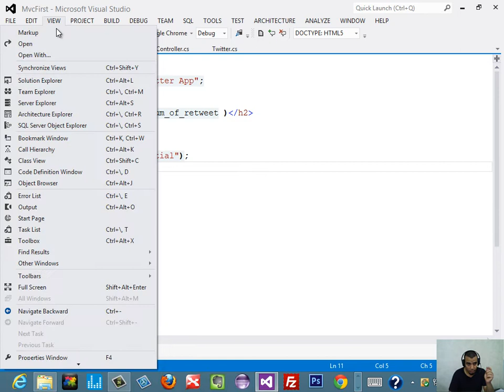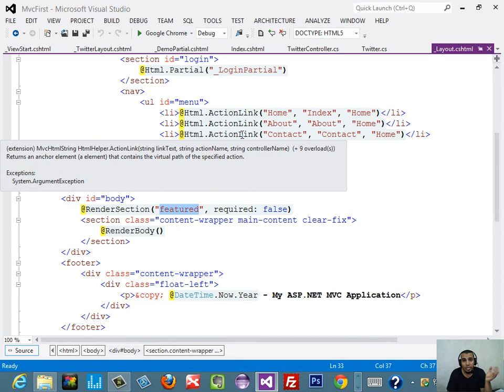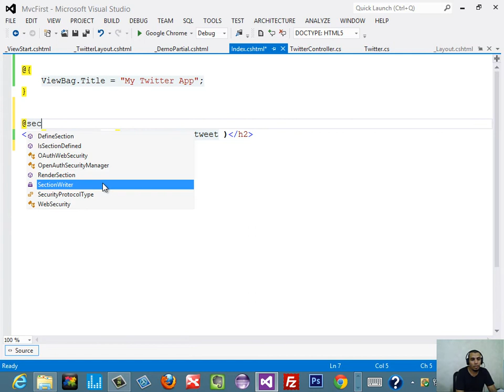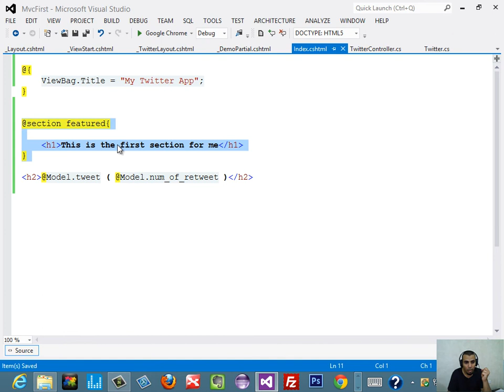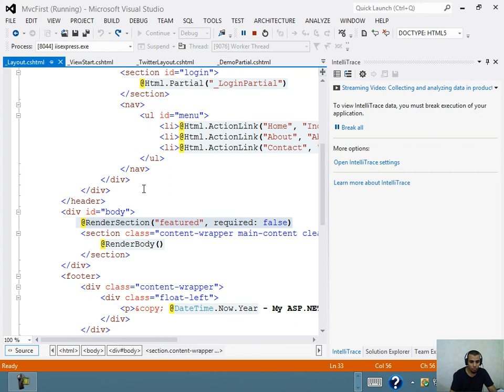23 - مفهوم Section وكيفية استخدامه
شرح مبسط لكيفية استخدام Section داخل صفحة ASP.Net وتوضيح لمفهوم Section بشكل تفصيلي